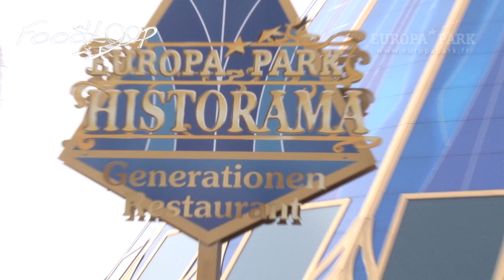Europa-Park 2011 - Le 1er restaurant à looping au monde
Vous pouvez voir le premier looping au monde dédié au transport des repas et boissons.